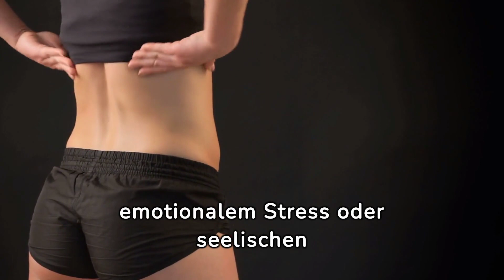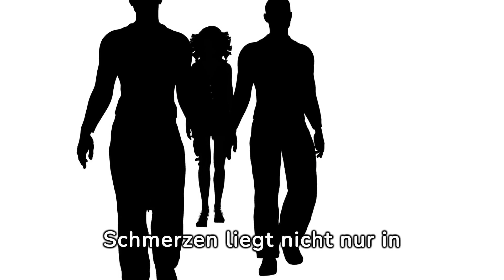Dein Körper spricht - versteckte Botschaften von Schmerzen und Beschwerden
‼ Entdecke die versteckten Botschaften deines Körpers‼

In diesem Video erfährst du, wie emotionale Belastungen sich in Form von körperlichen Schmerzen und Beschwerden äußern können. Wir gehen der Frage nach, warum Rückenschmerzen, Magenprobleme und andere Beschwerden oft mehr über unsere seelische Verfassung verraten, als wir denken. Erfahre, wie du besser auf die Signale deines Körpers achten kannst und welche Maßnahmen du ergreifen kannst, um dein Wohlbefinden zu verbessern.